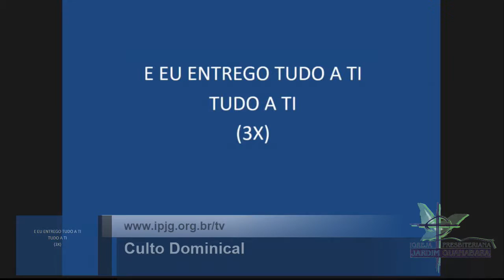Culto Vespertino exibido em 21.08.2016